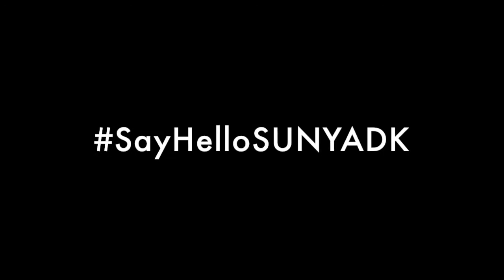SayHelloSUNYADK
We know it is easy to become distracted by our digital world and life's responsibilities. In the spirit of the holiday season, we are challenging the SUNY Adirondack campus to take a breath this week - Look up and just say hello to the community around you. It might just make your day.